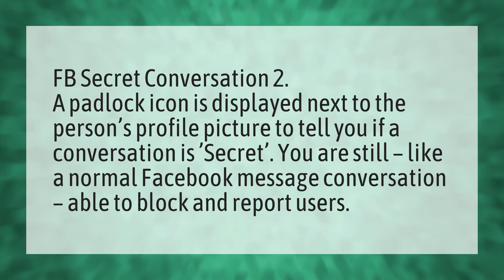Can you tell if someone is having a secret conversation on Messenger?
GREY Circle Messenger • Can you tell if someone is having a secret conversation on Messenger?